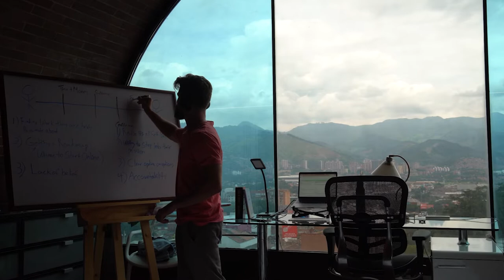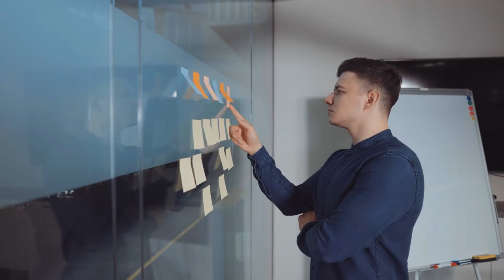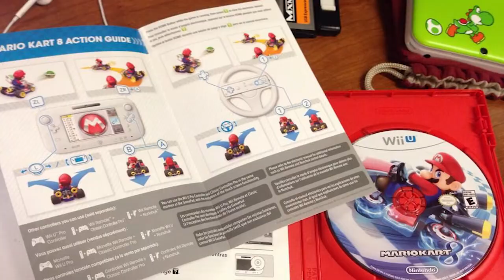High Value Men are Stuck Here...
Through my years of personal growth and work with high value men I have found the three areas that I see most high value men get stuck.

Most men believe they are not clear on their next step but the truth is deeper than that. See how to avoid these three traps.

Find Your Path and Step Into Greater Success with Wealth & Women by Joining Our Next Tribe